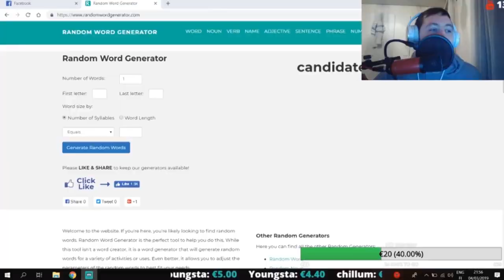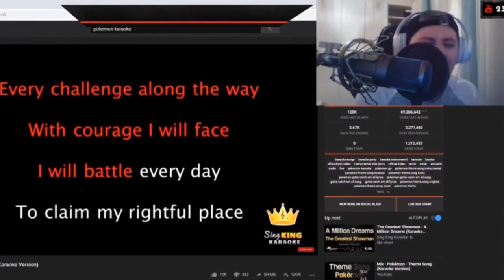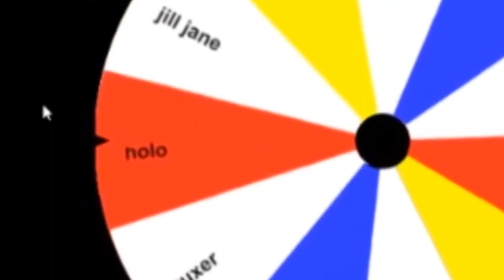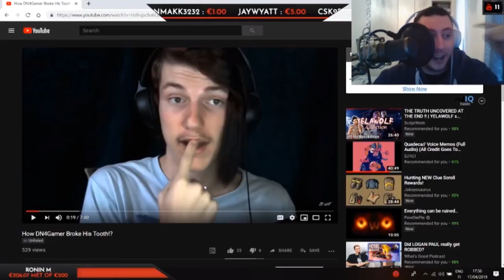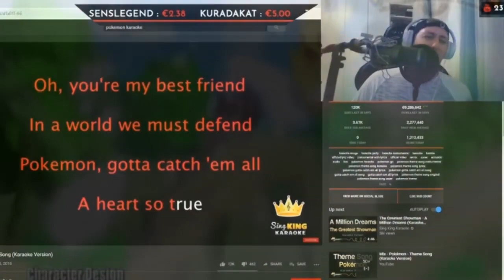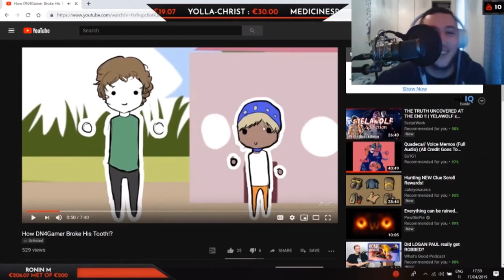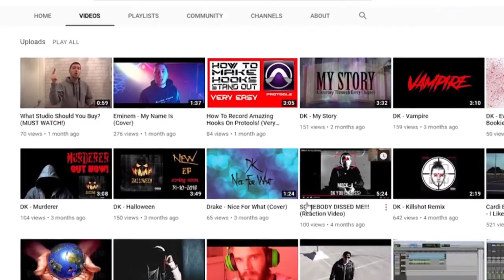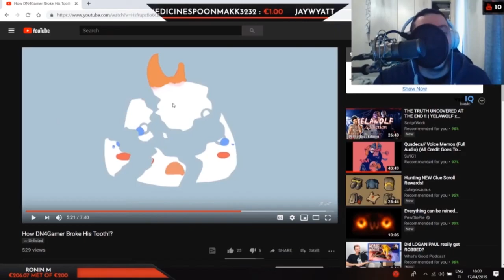20,000 Subscribers || Special || (Funny Moments)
Edited By Jay Wyatt